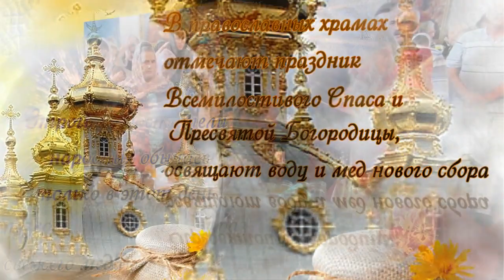УСПЕНСКИЙ ПОСТ ТРИ СПАСА ПРИНЕС С Красивой песней Край Медовый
В Успенский пост мне хочется пожелать счастливых дней жизни и добрых минут радости, проведённых с близкими и дорогими людьми. Пусть душа избавится от всех тревог и сомнений, пусть сердце сможет понять истинный смысл жизни и впустить в неё светлую надежду и любовь..
А песня в исполнении группы Скифы вам в подарок -"Край медовый" Автор музыки Наталья Первина,автор текста Лора Адианова, исполнитель Владислав Бочарников